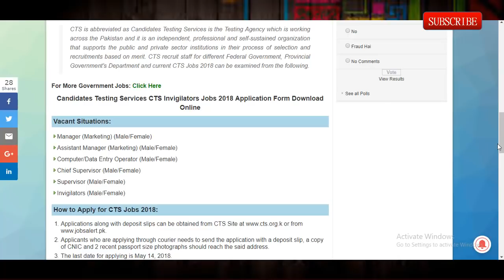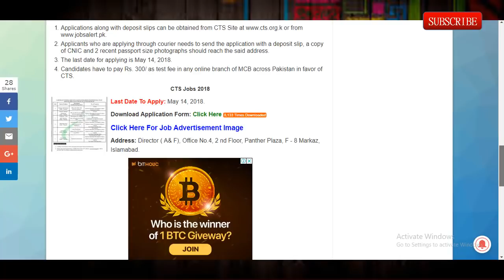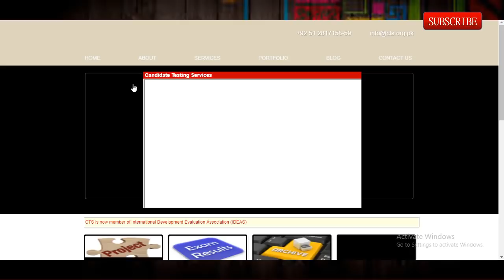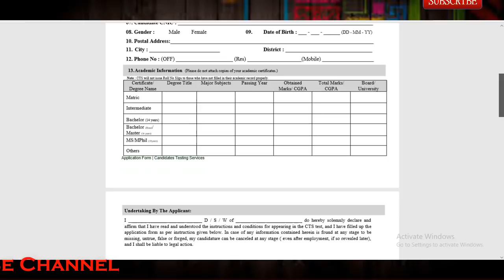New Depart Announced 70+ Jobs All Pakistan 2018 | Apply Now | Last Date 14 May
Candidates Testing Services CTS Invigilators Jobs 2018 Application Form Download Online
Applications along with deposit slips can be obtained from CTS
Applicants who are applying through courier needs to send the application with a deposit slip, a copy of CNIC and 2 recent passport size photographs should reach the said address.
The last date for applying is May 14, 2018.
Candidates have to pay Rs. 300/ as test fee in any online branch of MCB across Pakistan in favor of CTS.